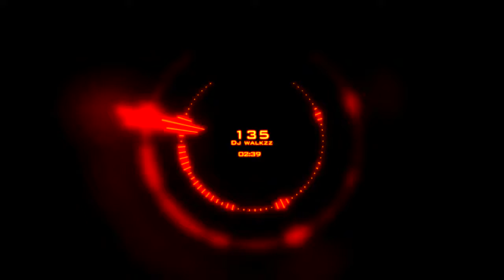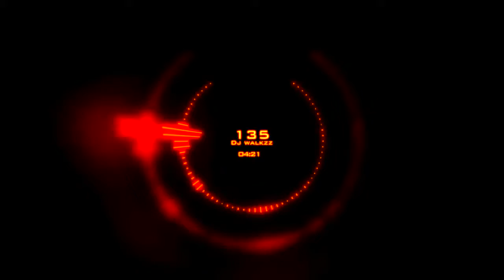Alan Walker 135 remix